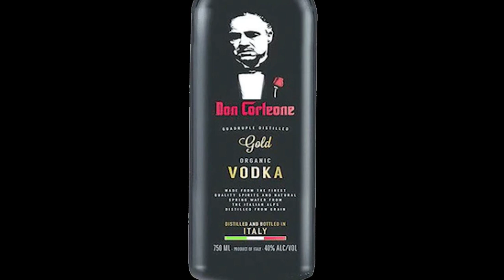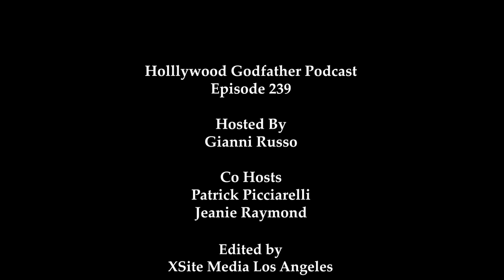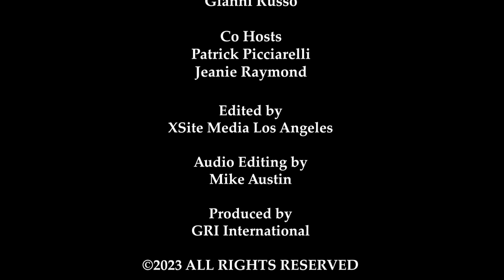Season 12 - Episode 239 - Listeners Emails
Listeners Emails